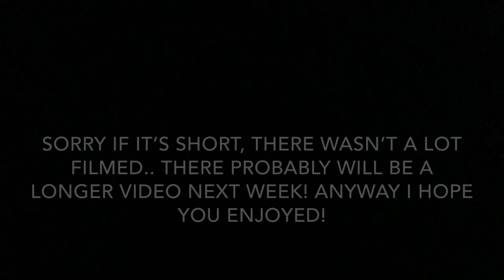I Am Back! 2020 Lesson Ride!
Hello my dreamers it’s Kaly here and I had my first 2020 lesson on Tuesday! It went very well and the horses were a little fresh so they need to get used to their daily routine! We did a lot of leg strength exercises, posting and two point at the trot riding with one hand and then switched directions, then we cantered a couple of times and we did some transitions for example it was halt to trot, then walk to canter. It was a really good 1st lesson ride in 2020!! Cya all in my next video!
Bye!
~xx Equestrian Dreamer💕